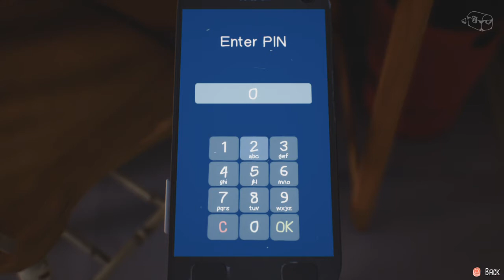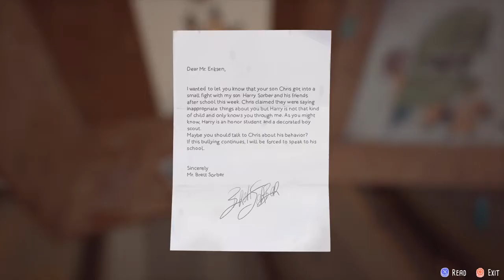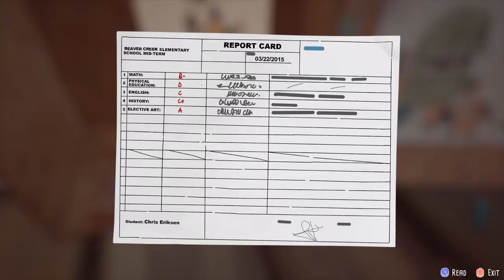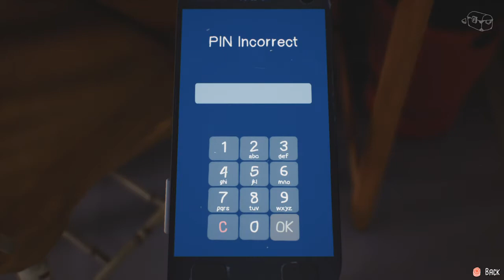The Awesome Adventures of Captain Spirit